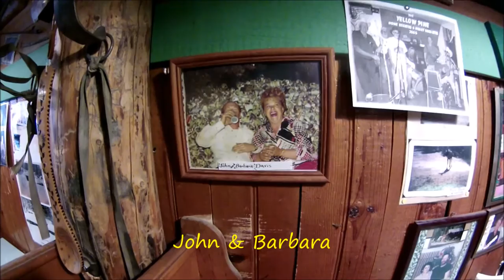Yellow Pine Idaho Music & Harmonica Festival W/ Tony Holiday & the Velvetones 2016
#43: The Yellow Pine Music & Harmonica Festival is a Awesome Family experience set in the central Idaho Mountains. This is a short video of our trip to yellow Pine starting in Cascade Idaho at the annual flea Market. We got to meet another YouTube channel, the Idaho Hillbillies! They are great folks and it was a lot of fun meeting them. We then show you Warm Lake and finally Yellow Pine. This year one of the best bands that played was Tony Holiday and the Velvetones. These guys are awesome! Thank you for coming along with John & Dominique Mosqueda on our adventures!